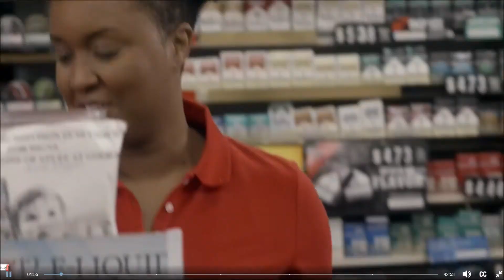Felicia Slattery - Knoxville-Based Talent on Homicide Hunter 708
Homicide Hunter Episode 708 Clip
Originally Aired October 18, 2017
Produced by Jupiter Productions
Knoxville, Tennessee